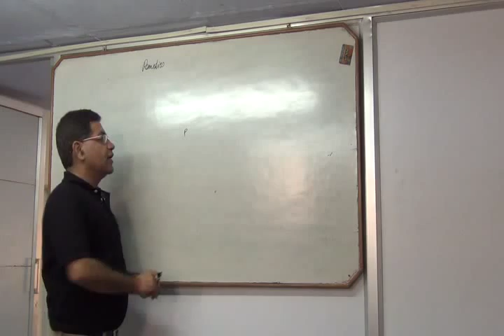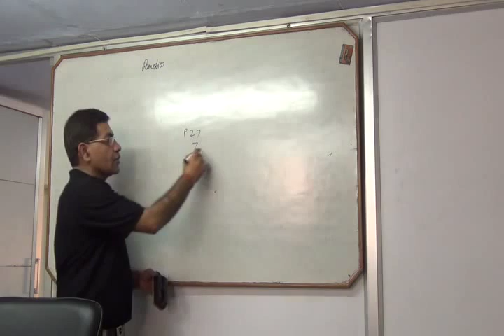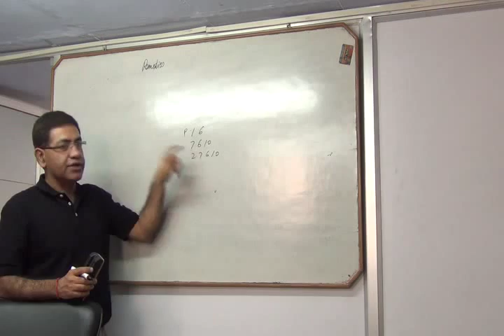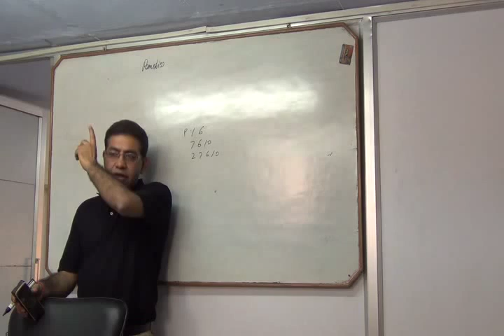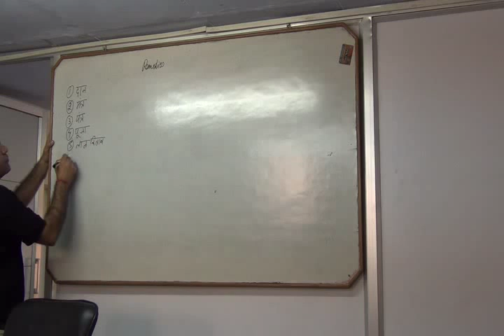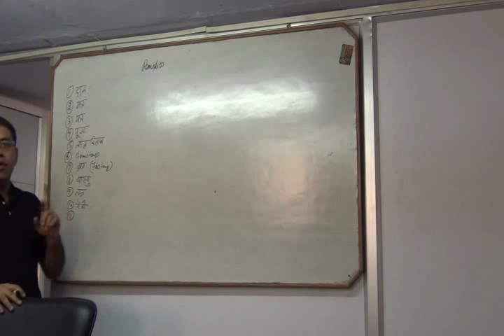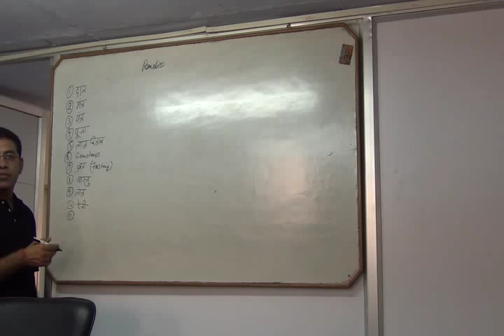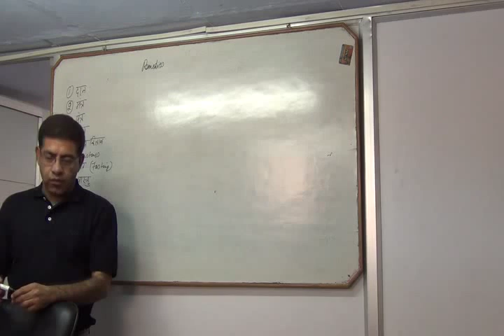What remedies does and how to use it? - Umang Taneja (Nadi Astrology)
Umang Taneja explains what can be the list of Astrological remedies and what will remedy do to ward of evils of planets and enhance positivity in life of a native.